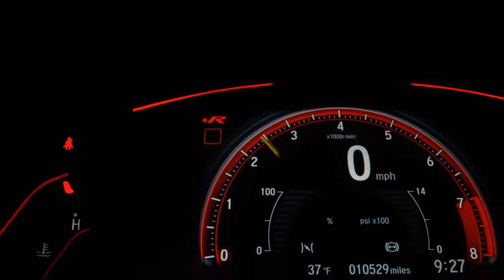HYUNDAI CRETA - 2022 - São Paulo/SP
AR CONDICIONADO DIGITAL, PADDLE SHIFT, PILOTO AUTOMATICO !!!
SIMPLESMENTE IMPECÁVEL !!!
BAIXA QUILOMETRAGEM !!!

Dados do Veículo
Veículo: HYUNDAI / CRETA 1.0 TGDI LIMITED
Ano: 2021/2022
Combustível: FLEX
Portas: 4 PORTAS
Câmbio: Automático
Cor: PRATA
KM: 16.800

✅ Air Bag
✅ Alarme
✅ Ar Condicionado
✅ Ar Quente
✅ Capota Marítima
✅ CD e MP3 Player
✅ CD Player
✅ Desembaçador Traseiro
✅ Direção Hidráulica
✅ Encosto de Cabeça Traseiro
✅ Farol Xenônio
✅ Freio ABS
✅ GPS
✅ Rádio
✅ Rádio e MP3
✅ Retrovisor Fotocrômico
✅ Retrovisores Elétricos
✅ Travas Elétricas
✅ Vidros Elétricos
✅ Volante com Regulagem de Altura
✅ Limpador Traseiro
✅ Air Bag Lateral
✅ Kit Multimídia
✅ Trio Elétrico
✅ Piloto Automático
✅ Farol de Neblina
✅ Entrada USB
✅ Cartão SD
✅ Bluetooth
✅ Porta Copos
✅ Direção Elétrica
✅ Câmbio no Volante (Borboleta)
✅ Ar Digital
✅ Abertura Porta Malas por Controle Remoto
✅ Android Auto
✅ Apple CarPlay
✅ Sistema ISOFIX
✅ Start-Stop
✅ Bancos Esportivos
✅ Console Central
✅ Estribo
✅ Rádio USB
✅ Retrovisor Retrátil
✅ Sistema Keyless
✅ Som Original